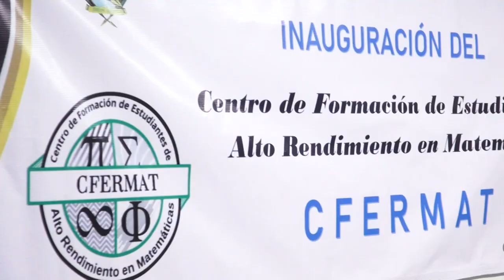La Prepa Flores Magón inaugura Centro de Formación Estudiantes de Alto Rendimiento en Matemáticas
Tras más de 30 años de experiencia en el apoyo y capacitación de estudiantes participantes en olimpiadas de matemáticas a nivel estatal, regional y nacional, la Preparatoria Hermanos Flores Magón de la Universidad Autónoma de Sinaloa (UAS), llevó a cabo el evento inaugural del Centro de Formación de Estudiantes de Alto Rendimiento en Matemáticas (CFERMAT), el cual es encabezado por uno de sus fundadores, el doctor Baltazar Pérez Cervantes, actual director de la Unidad Académica.